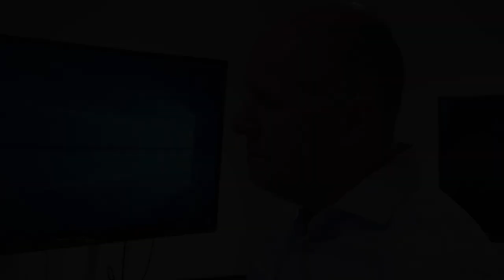Hail & Farewell 2018 - Brendan T. Higgins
Brendan T. Higgins has completed his year of fellowship at The Steadman Clinic and is moving on with his career. We say farewell to him and his co-fellows.